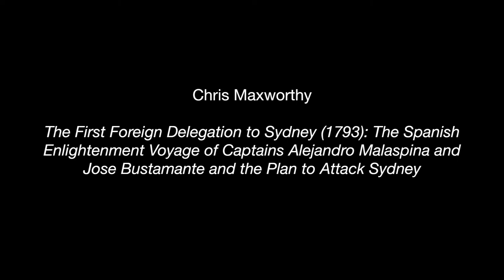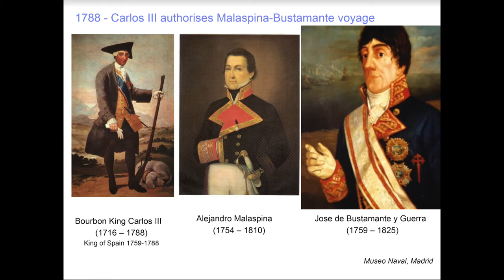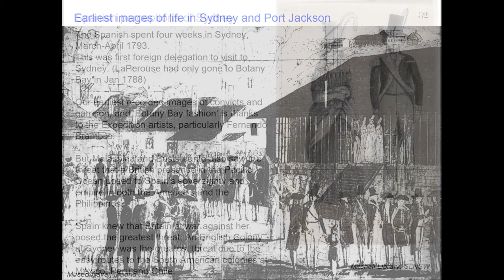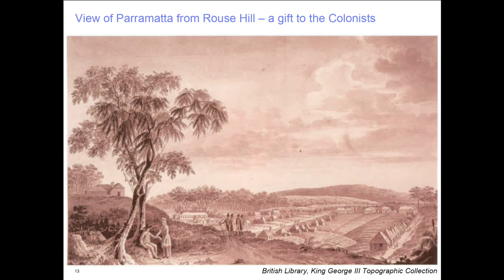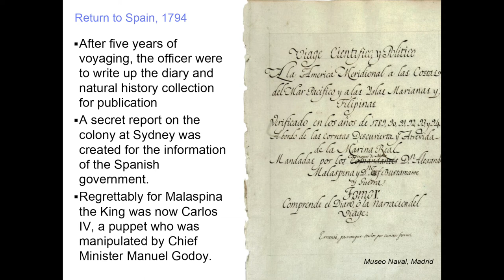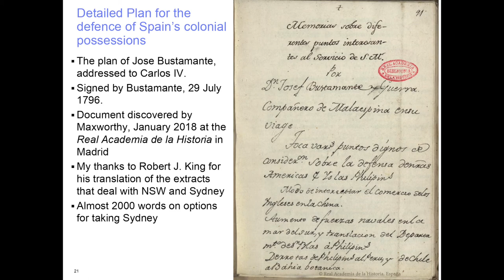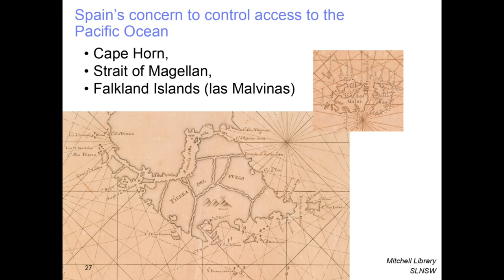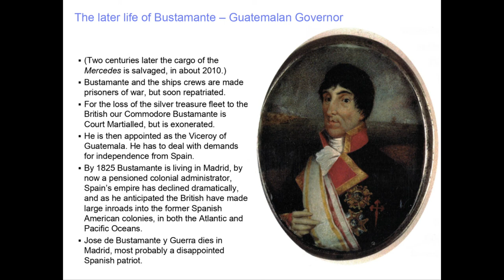Chris Maxworthy - The First Foreign Delegation to Sydney (1793)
On Wednesday 7 March 2018, Chris Maxworthy was our guest speaker for our monthly lecture. In this fascinating talk, Chris explains the plan that arose to expel the British from Sydney Cove and how close it came to be executed upon.